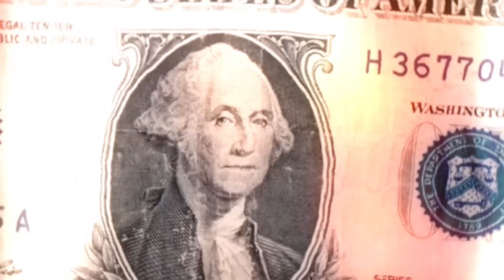BALENCIS RUNNER UNBOXING | REVIEW + ON FEET *MUST WATCH!*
In todays video I will be unboxing and reviewing my balenciaga runner❤️